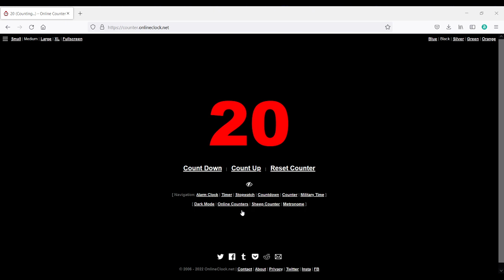100 Subscriber Special, Part 2 of 10!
Watch the video to see my progress made, this time around it was very quick whipping these cakes up!